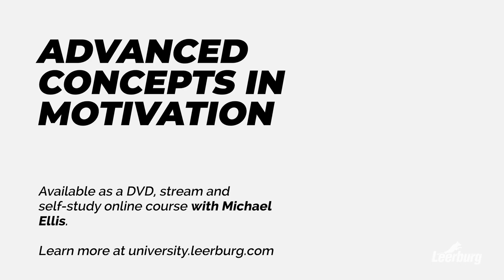Food Games in Dog Training with Michael Ellis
This video was taken out of Leerburg’s self-study online course Advanced Concepts in Motivation with Michael Ellis.